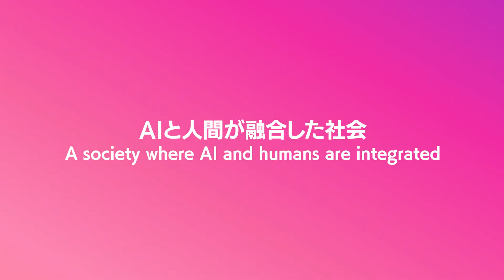無言のコミュニケーションとAIで社会が変わる〜サイレントスピーチが実現するAIと人間の融合〜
人とコンピュータとのより良いやり取りの仕方や、コンピュータによる人間の能力の拡張という分野を開拓してきた暦本純一さん（東京大学大学院情報学環・教授、ソニーコンピュータサイエンス研究所・CSO/リサーチディレクター）は、人間とAIとの融合をテーマに研究しています。このインタビューでは、現在の研究状況と、AIを人間にどう役立てるのかについて、お話を聞きました。